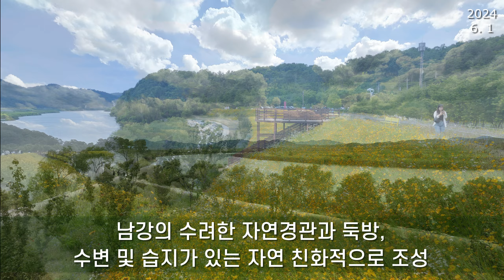경남 함안 악양생태공원, 무진정, 충노담 여행 (20240601)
악양생태공원 주차장은 경상남도 함안군 대산면 하기리 810-2에 있으며, 남강의 수려한 자연경관과 둑방과 수변 및 습지가 있는 자연 친화적으로 조성되었답니다.

다양한 꽃길을 걷다가 그늘에서 쉬기도 하고, 자연 속에서 힐링을 즐길 수 있습니다.

무진정은 조선시대의 문신 무진(無盡) 조삼(趙參)이 기거하던 곳으로 가야읍에서 서쪽으로 3km 떨어진 가야와 함안의 경계지점에 위치합니다.

무진정 앞 설명문에는 무진정은 1542년 조삼 선생(1473~1544)이 후진 양성을 하고 여생을 보내기 위해 지은 정자라고 설명하며, 네이버 지식백과에는 ‘조선시대의 문신 무진(無盡) 조삼(趙參)이 기거하던 곳으로 1567년(명종 22) 후손들이 그의 덕을 추모하기 위하여 이곳 연못가에 정자를 건립했다고 합니다

하고 그의 호를 따서 무진정이라 하였고, 무진정이라는 편액과 정기(亭記)는 주세붕이 쓴 글씨로 추정된다.’

무진정 언덕에 올라가서 충노담을 바라보고 있노라면 나도 모르게 무아지경 속으로 빠져들고 말지요.  아담한 연못 충노담에는 수십 그루의 고목들이 연못을 아우르고 있으며 그 안에는 세 개의 작은 섬이 있네요.  상상속의 세상을 만났네요. 연못 가운데 영송루를 중심으로 두 개의 돌다리가 연결되어있군요.

경상남도 창원시 의창구 대산면 모산리 4-11 대산플라워랜드 구경

창원시 마산합포구 오동동 251-56  해송복집 복지리국으로 해장

밀양시 내이동 708-24 에 있는 밀양동화반점 ... 짬뽕도 맛있지만 보이차 맛도 매력적입니다